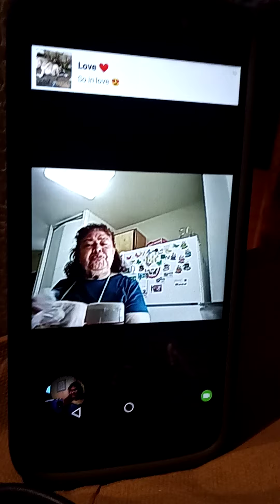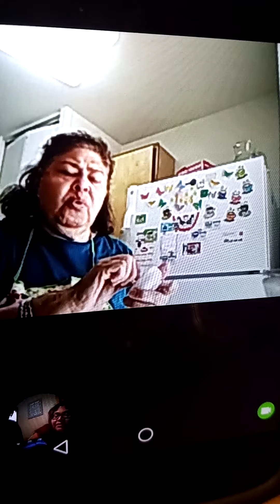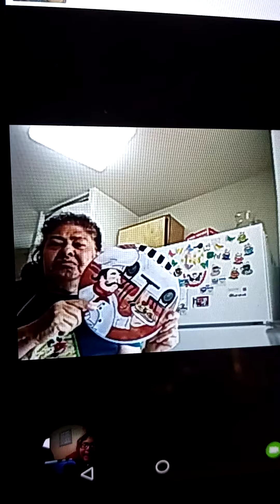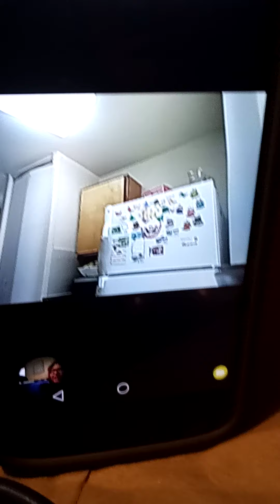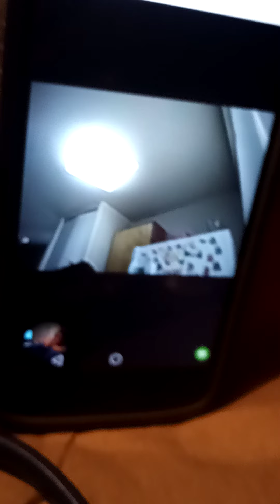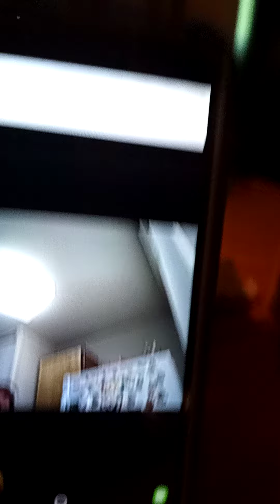rit talking with her momma.